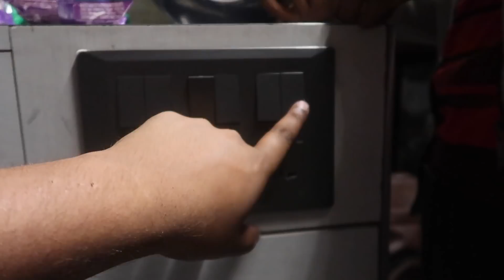LIVING In CAMPER VAN For 24 HOURS😱😍 **Epic**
Hey Internet